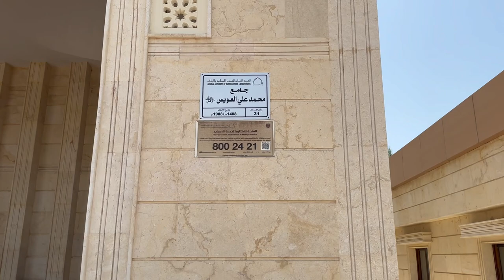youtube video #-3zOmOj_VR8